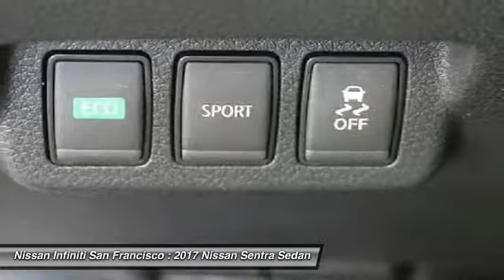2017 Nissan Sentra San Francisco CA N8532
2017 Nissan Sentra  - Stock#: N8532 - VIN#: 3N1AB7AP6HY303470

Check out this 2017 Nissan Sentra.   CVT with Xtronic, Charcoal. 37/29 Highway/City MPGbrbr Price includes: $1,000 - Nissan Customer Cash - 2017 Sentra. Exp. 05/01/2017, $1,000 - Nissan Customer Cash  - National. Exp. 05/01/2017 The Special Internet Price is $18050. Contact the dealership today.